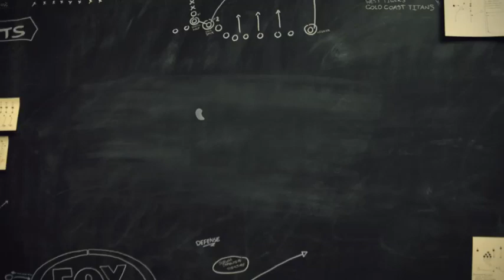STERLO - KIERAN FORAN JUSTIN HORO INTERVIEW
Lara Pitt sits down Kieran Foran and Justin Horo to get to know Manly's "Odd Couple".

Catch 'Sterlo' on Thursday's from 7.30pm on FS1.